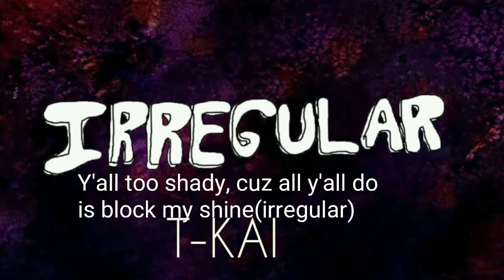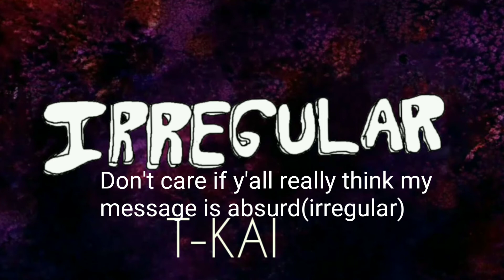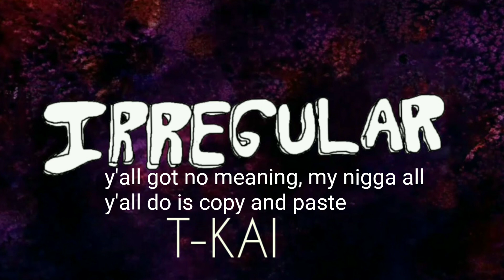T-KAI - IRREGULAR (OFFICIAL AUDIO) Prod by. Aj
New song hope u enjoy
Cover art inspired by one of my favorite shows growing up

T-KAI's latest song(IRREGULAR) is all about standing out and not always giving in to what people say or think. Also you get a bit of insight of his thought process throughout. And you'll even hear some past events that happened to him.

Beat by: AJ